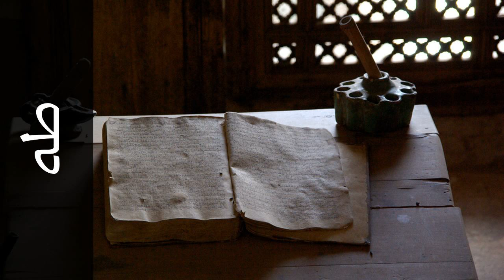سورة طه علي جابر - Surah Taa-Haa Ali Jaber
استماع سورة طه  كاملة بدقة عالية للقارئ الشيخ علي جابر  - حفص عن عاصم  .

Surah Taa-Haa ( Taa-Haa ) recited by Qari Ali Jaber  - Rewayat Hafs A'n Assem .